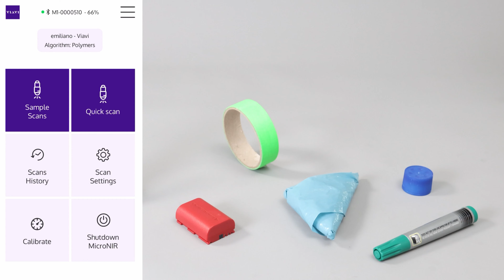VIAVI MicroNIR Onsite | SciMed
Introducing the VIAVI MicroNIR Onsite - the world's smallest NIR spectrometer designed for unparalleled convenience and efficiency.

This next-generation ultra-compact near-infrared spectrometer is revolutionizing industries like pharmaceuticals, agriculture, and chemicals by offering real-time, non-intrusive chemical and physical analysis. Its exceptional performance, ease of use, and cost-effectiveness make it a game-changer.

Powered by Viavi Solutions’ Linear Variable Filter (LVF), the MicroNIR Onsite weighs just 64 grams and is less than 50mm in both diameter and height. Whether you're in the field, laboratory, or overseeing a process, this device ensures rapid, non-destructive testing and real-time process monitoring. Discover more about the MicroNIR Onsite and how it's paving the way for smarter factories and farms.